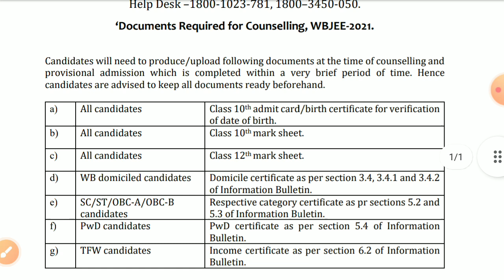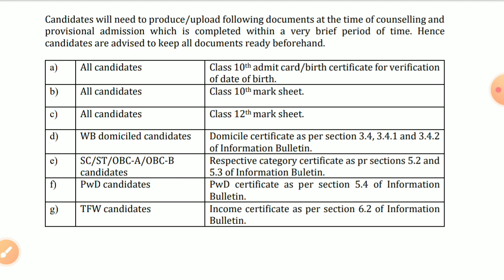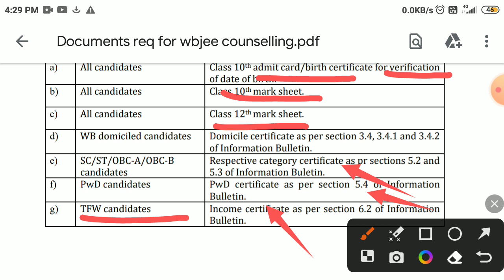Document Required For Wbjee 2023 Counselling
🛑 Important Announcement JOSAA COUNSELLING SUPPORT ON YOUTUBE will be started soon , i will cover  videos of nit cutoff as well as will do main videos .